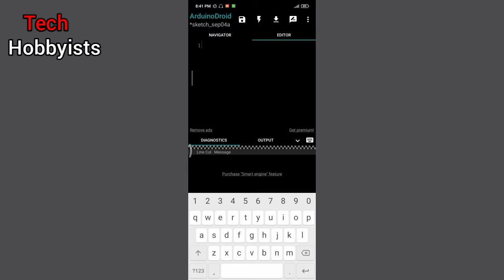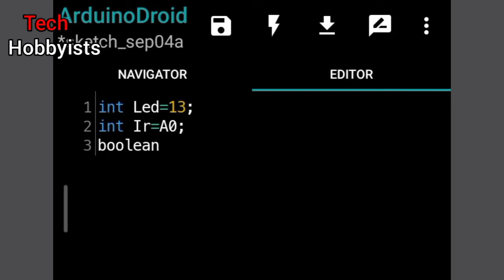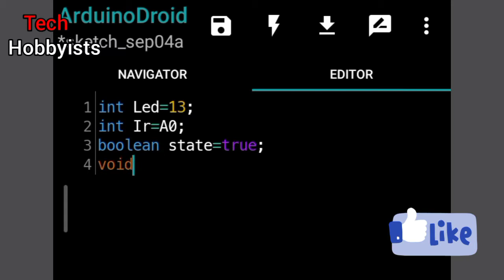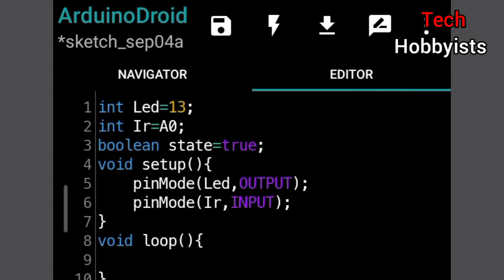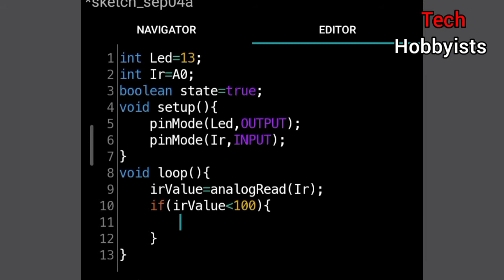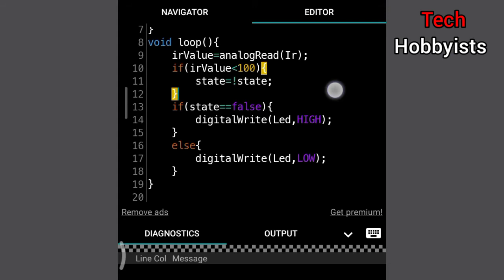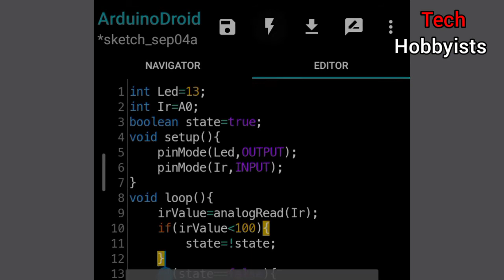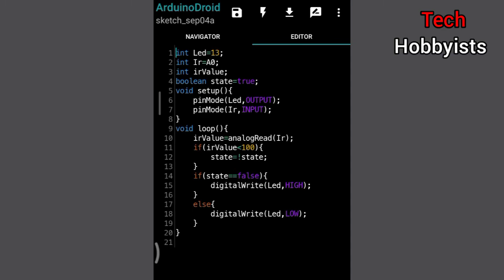CONTROL ANY DEVICE WIRELESSLY USING AN ARDUINO—Tech Hobbyist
Musician: ASHUTOSH

Musician: ASHUTOSH

Musician: ASHUTOSH